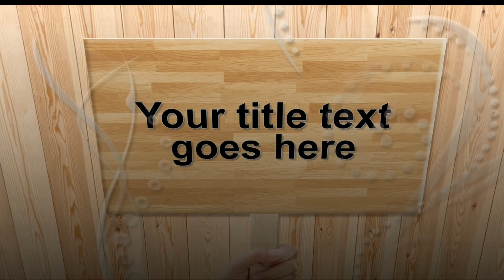Starwoman Seven ❝Wood And Wisps❞ ProShow Producer 9 Show 1080p HD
Watching in HD? Click Settings Cog/Click Quality/Click 1080p60 HD
★★A change in a YouTube feature no longer has the full URL for a Facebook Group on a non-monetized channel. You will need to add 51892 on the end of the URL when you copy and past it into your browser as the full number is 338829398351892★★
➽ The download package contains: Full Show: Wood And Wisps. Just drag & drop your own photos over the photos in the show.
➽ Join my ProShow Producer support group to access my FREE resources and shows including these slide styles.